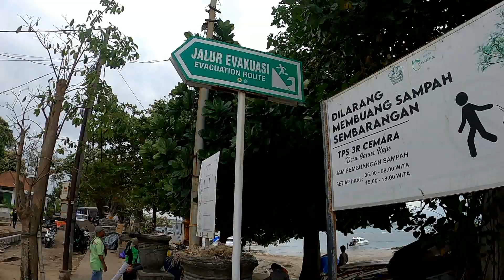KONTEN 1 MENIT ADA APA HARI INI EDISI 4 JULI 2024